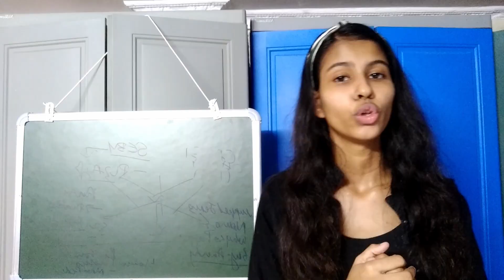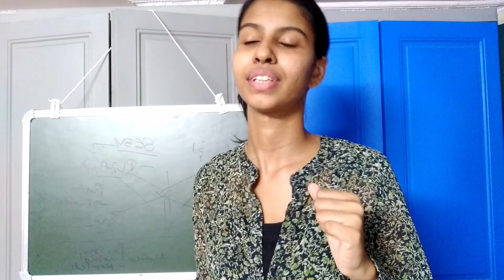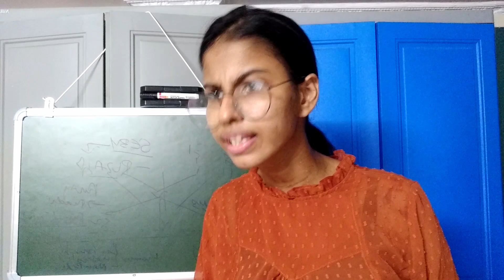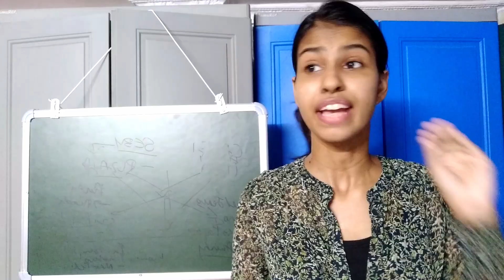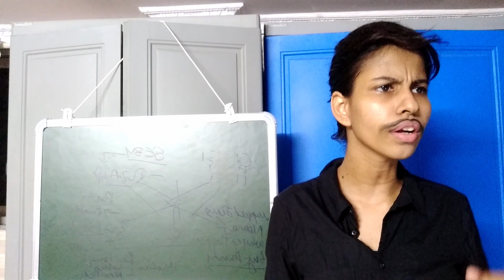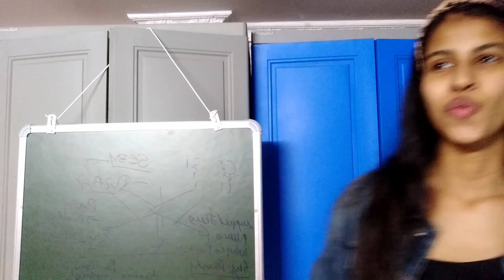TIMELESS TEACHER TALKS | WHY I CAN NEVER BE A TEACHER | Onlyemilina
That was a little something along the lines for the teachersday2020. Comment down and let me know your favorite line said by the funnyteacher.

Snapchat i don't maintain steaks or stories !🤣

Shoe size .Just kidding!!!🤣

MOG❤️ AND PEACE ✌️
See you 'll next sunday!Onlyemilina

Name of the song : Yo baile Yo - Lorna Remix